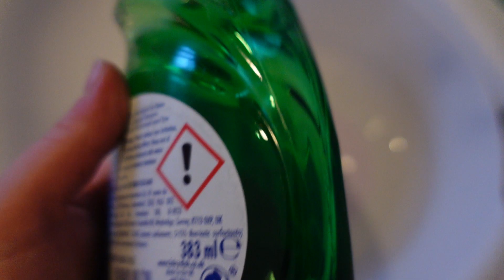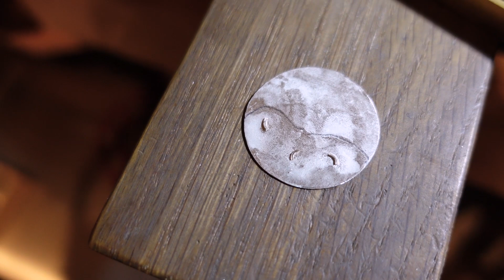How to do SWEAT SOLDERING in jewelry making. Silversmithing for beginners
Sweat soldering doesn't have to be scary or difficult! There is just a few important steps that you need to follow for it to work and I'm sure that you can do it :) In this video I'll show you how I use this technique in my jewelry making. Hope you enjoy this little video!

⭐️BASIC TOOLS:
- Dremel torch
- Third hand
- Soldering tripod
- Soldering block (honeycomb)
- Soldering charcoal brick
- Solder pick
- Borax cone US
- Hot plate for pickling
- Glass beaker or glass bowl
- Basic saw frame
- Saw frame
- Bench peg
- Bench peg and anvil
- Saw blades
- Dremel 3000 hand rotary tool set
- Dremel 4000 hand rotary tool set
- Dremel Flex Shaft Attachment
- Foredom Rotary Tool
- Center punch
- Rawhide mallet
- Ball pein hammer
- Chasing hammer
- Ring clamp
- Ring bezel pusher
- Set of pushers
- Burnisher or Agate knife burnisher
- Barrel (tumbler) polisher
- Ring measuring mandrel
- Ring measuring tools set (mandrel, mallet, sizer)
- Half round pliers
- Flat nose pliers
- Round pliers
- Pliers SET
- Wire Cutting pliers
- Flush cutting shears
- Steel block for bench top
- Selection of sandpapers

⭐️ Enjoyed this video? Why not check out others!

Find out more about becoming a Channel Patron and ways to support the production of the videos

⭐️ LET’S CONNECT!

This is how I use a soldering technique called sweat soldering. I use it in my jewelry making, especially when I work with sterling silver. It's a great smithing technique that helps with silver jewelry making.